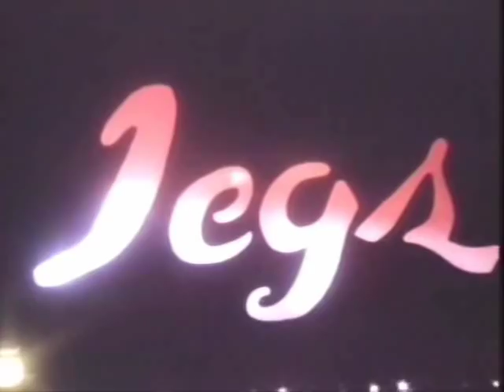Gail Palmer's Hot Legs (1980) Edited Trailer